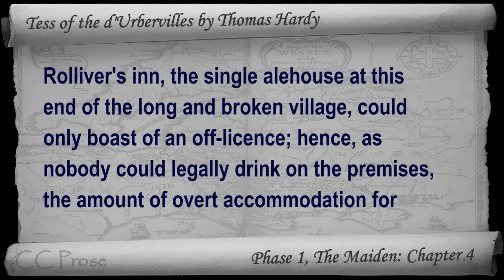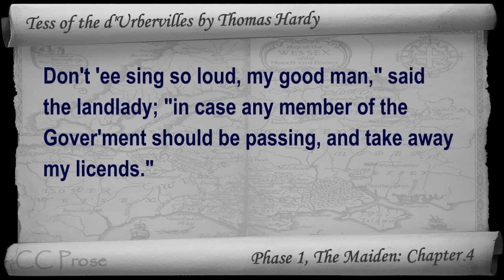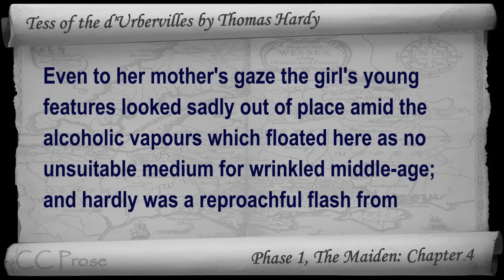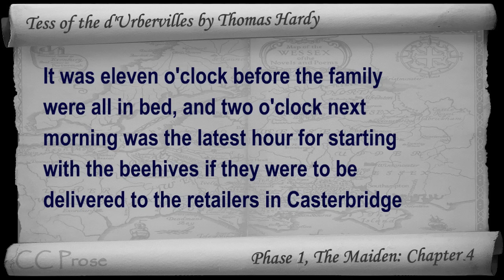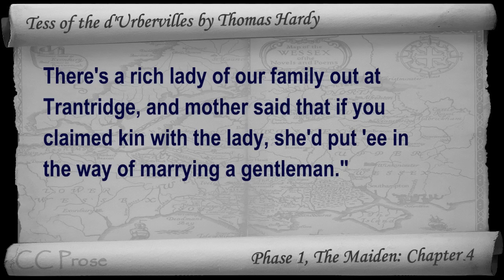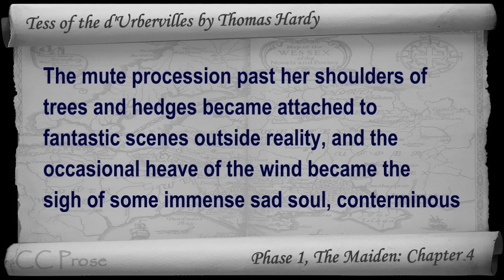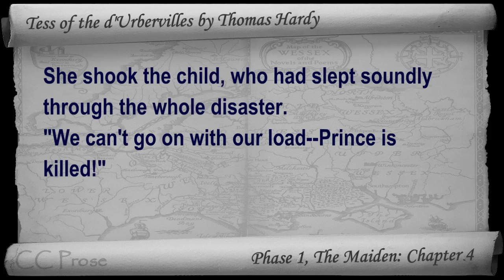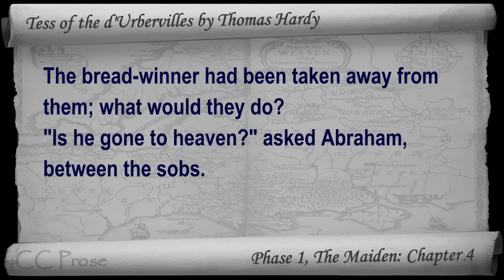Chapter 04 - Tess of the d'Urbervilles by Thomas Hardy